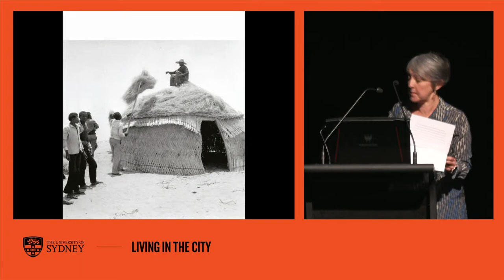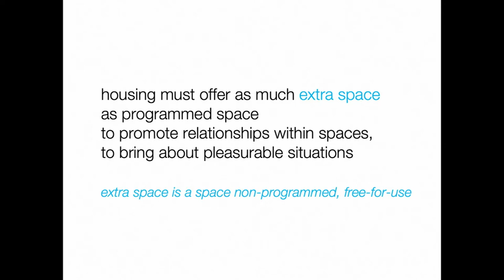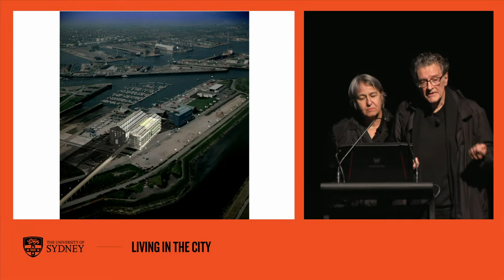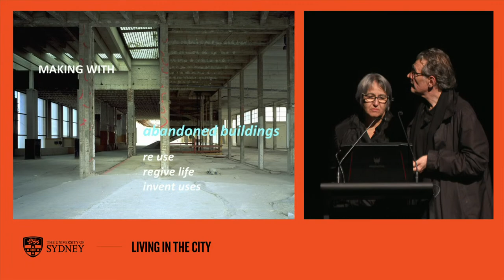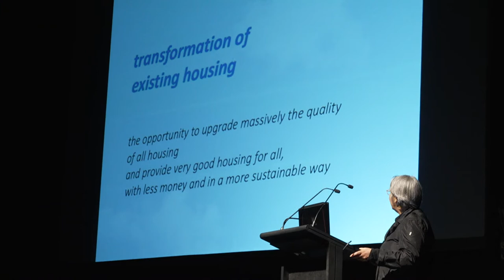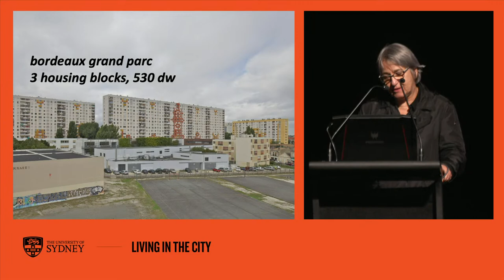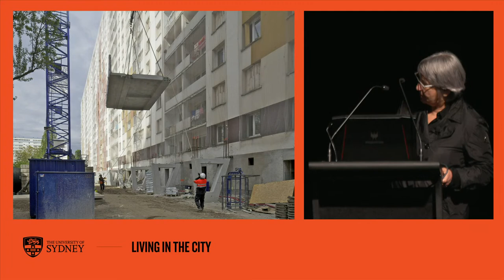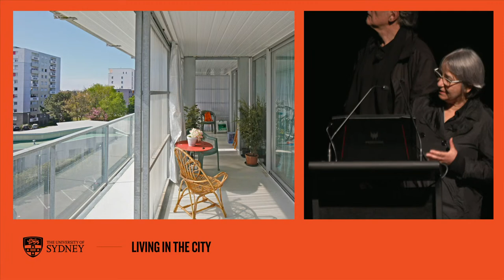Lacaton & Vassal: Rothwell Chair Public Lecture - Living in the City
Join The University of Sydney School of Architecture, Design and Planning for this special public lecture presented by Lacaton & Vassal, 2021 Pritzker Prize Laureates and the Rothwell Program Co-Chair(s).

They will extend themes introduced in the 2021 Rothwell Symposium, which showcased exemplary social and affordable housing design by international and Australian architectural firms and researchers.

Living well in the big city is the most important challenge of our time and our generation. This issue involves many crucial topics and challenges, such as climate change, sustainability, energy savings, cost of the land, densification, affordability, integration, social equality and simply, quality of life.

In this presentation, Lacaton & Vassal explore the notion that every existing situation contains an opportunity composed of multiple elements, of qualities, of capacities, that can be integrated, reactivated and reused. They suggest that any strategy for making the city starts from the quality of housing for all.